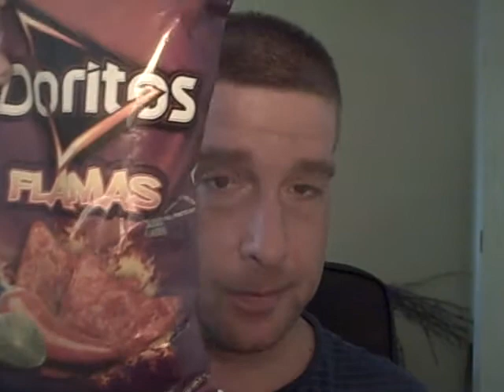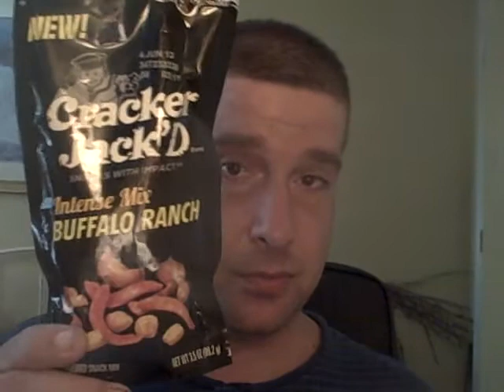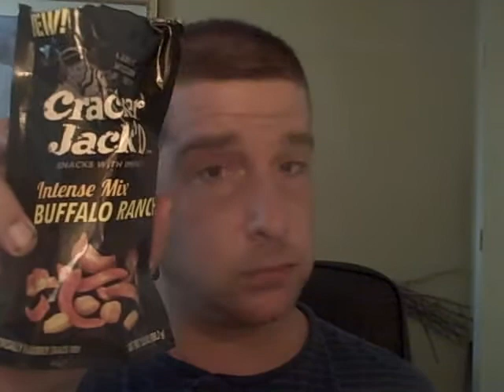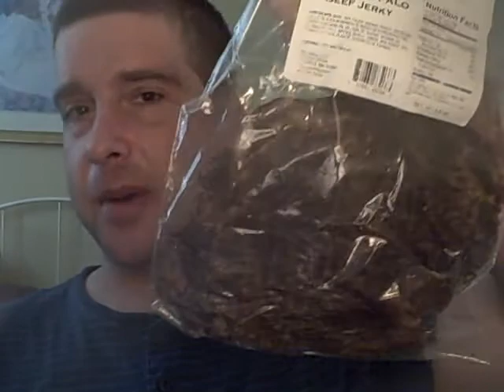Tribute to Reggae Frank 09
This is a tribute video to my friend Frank Outzen (ReggaeFrank09. i miss you man!